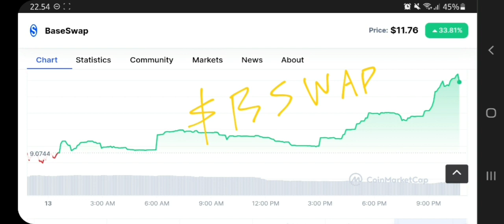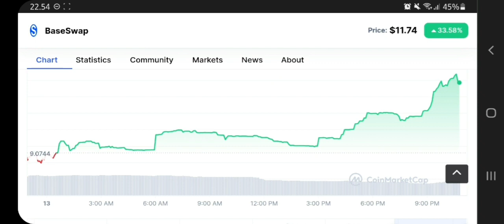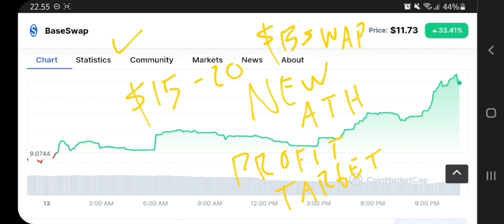BSWAP TOKEN TO THE MOON‼️ BASESWAP PRICE PREDICTION $20 IS REAL⁉️ IS A NEW ATH LOADING FOR BASESWAP❓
bswap crypto pump